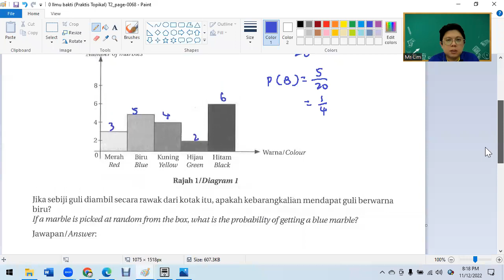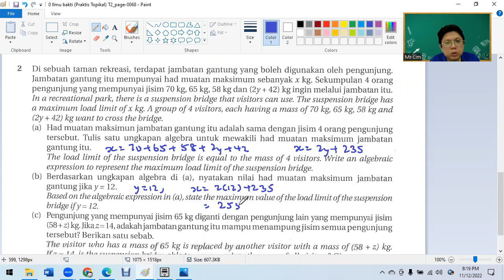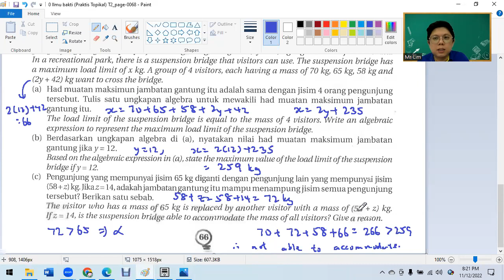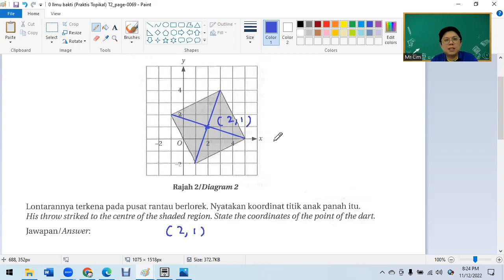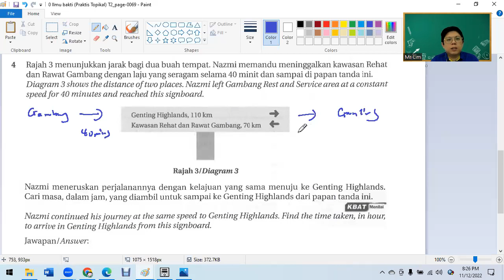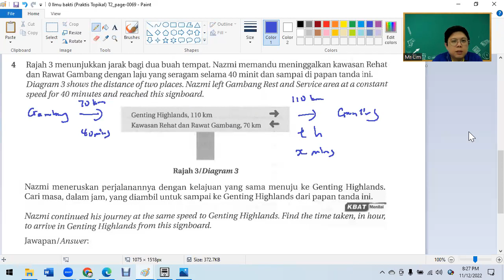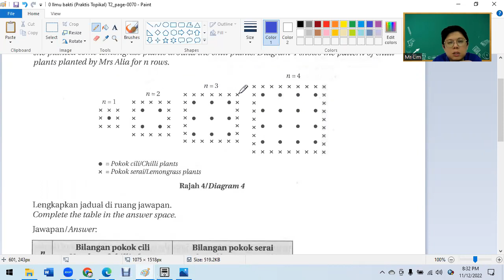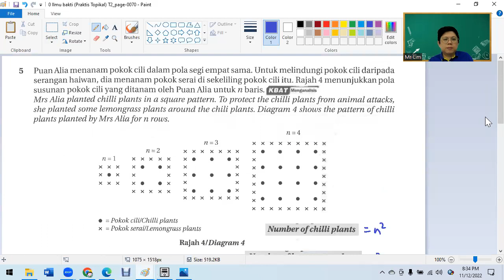F2 Fokus PISA TIMSS Ilmu Bakti Praktis Topikal